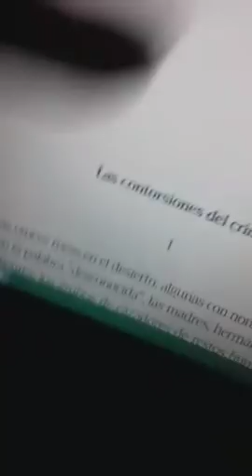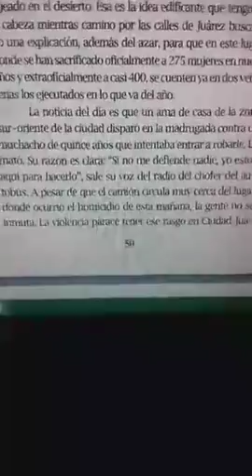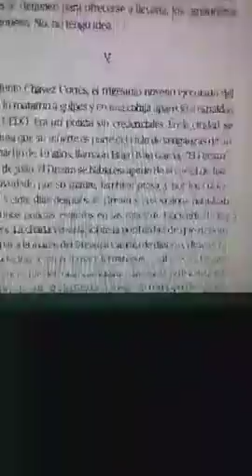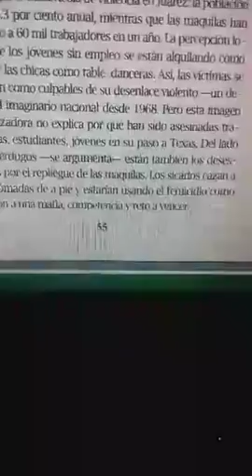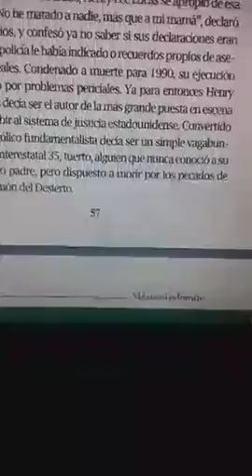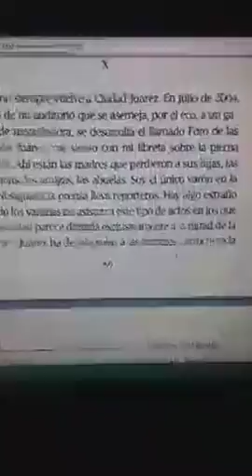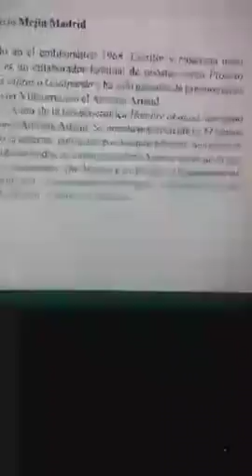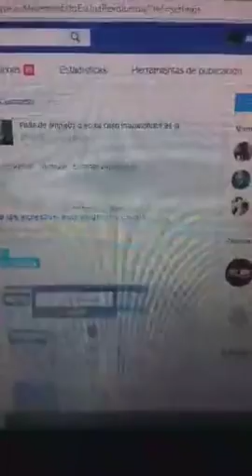El Norte, Ciudad Juárez, que describió Fabrizio Mejía a principios de siglo